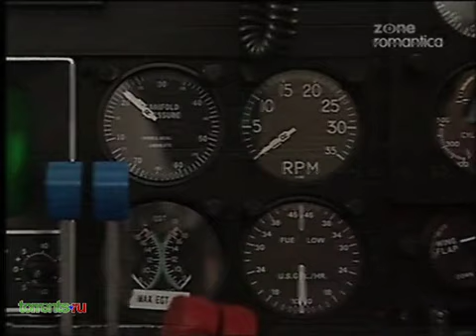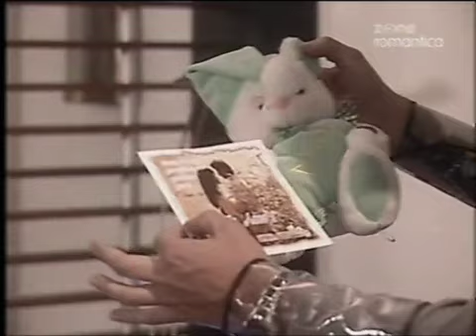Ради любви Глории 21 серия